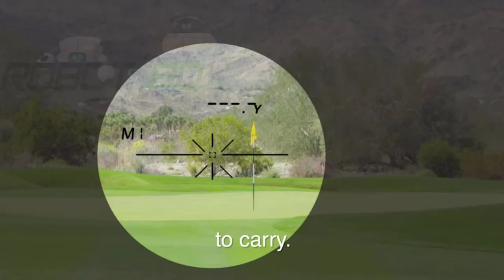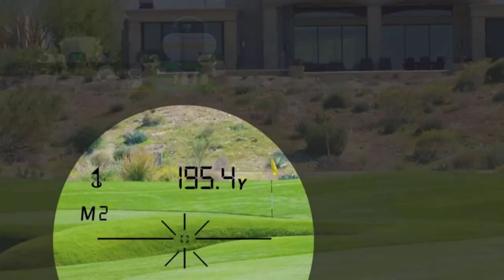TecTecTec VPRO500 Golf Rangefinder with High-Precision, Laser Range Finder Binoculars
Brand                                      TecTecTec
Are Batteries Included         Yes
Sport Type                             Golf

𝐒𝐌𝐀𝐑𝐓 𝐀𝐍𝐃 𝐔𝐏𝐆𝐑𝐀𝐃𝐄𝐃 𝐋𝐀𝐒𝐄𝐑 𝐑𝐀𝐍𝐆𝐄𝐅𝐈𝐍𝐃𝐄𝐑: Our VPRO500 Laser Rangefinder is a premium product, measuring up to 540 yards with continuous scan mode, advanced Pinsensor technology, and a durable, water-resistant body. This high-precision laser range finder is sure to provide you with a seamless experience and reliable performance for golfing, hunting, and other professional application.

𝐄𝐍𝐇𝐀𝐍𝐂𝐄𝐃 𝐏𝐈𝐍𝐒𝐄𝐍𝐒𝐎𝐑 𝐓𝐄𝐂𝐇𝐍𝐎𝐋𝐎𝐆𝐘: Designed with precision to provide fast measurement with 1-yard high accuracy, integrated with enhanced Pinsensor technology to accurately measure overlapping subjects and continuous range readings, perfect for measuring golf flags, hazards, and wooded areas.

𝐋𝐈𝐆𝐇𝐓𝐖𝐄𝐈𝐆𝐇𝐓 𝐀𝐍𝐃 𝐏𝐎𝐑𝐓𝐀𝐁𝐋𝐄: Measures just 4.09 x 2.83 x 1.61in and weighing just 6.52 oz. Compact in design yet lightweight and portable. This handy laser range finder added extra convenience and confidence, perfect for carrying while golfing or hunting, or for measuring and surveying without extra weight or bulk.

𝐔𝐋𝐓𝐑𝐀-𝐂𝐋𝐄𝐀𝐑 𝐎𝐏𝐓𝐈𝐂𝐒: Advanced ultra-clear, multilayered optics with easy read, through the lens display ensuring best viewing experience with exceptional clarity and sharpness, and continuous measurement mode for fast, convenient measurements; what's more; it is an eye-safe rangefinder for visual comfort with class 1 laser and 0.5mW average power output.

𝐅𝐔𝐋𝐋 𝐏𝐀𝐂𝐊𝐀𝐆𝐄: Packed with everything you need, complete rangefinder package for quick setup, including premium carrying pouch, CR2 battery, wrist strap, microfiber cleaning cloth, quick start guide, TecTecTec 2 Years Happiness Guarantee (online registration required), and lifetime customer support to fulfill your core distance measurement needs to maximize your game.

Hi,
That's it.